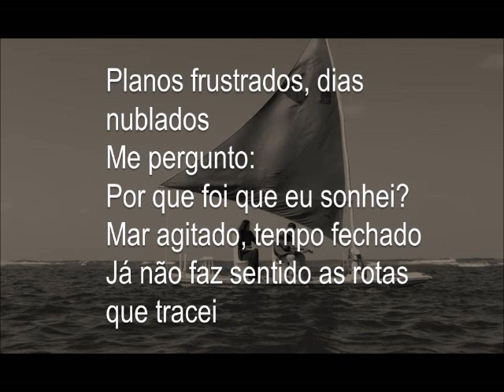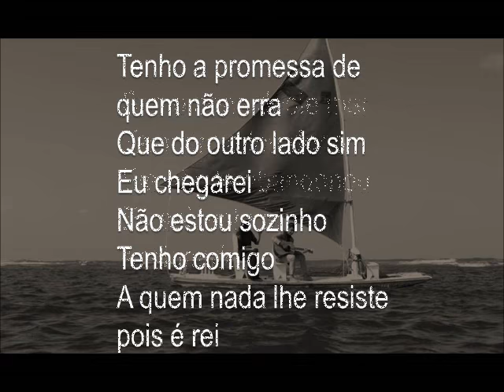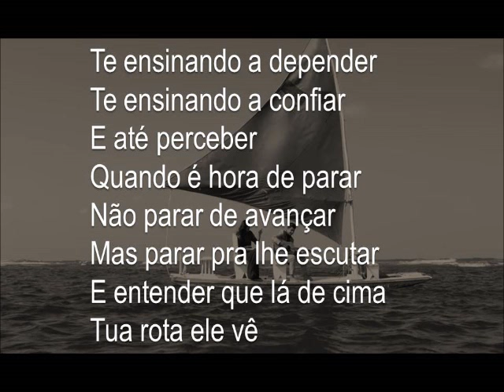Calmaria (LETRA)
Calmaria - Canção e Louvor (LETRA)